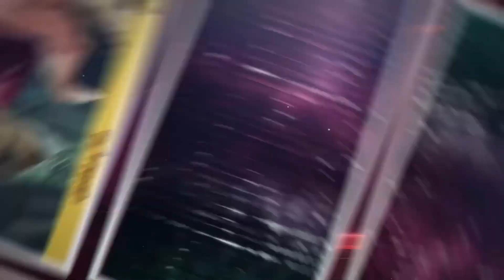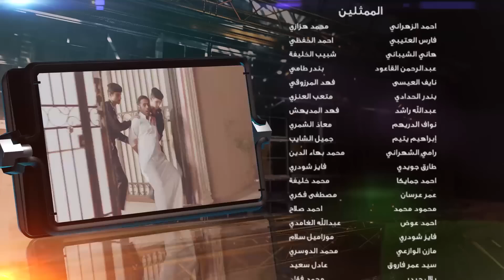مسلسل شباب البومب - حلقة كواليس